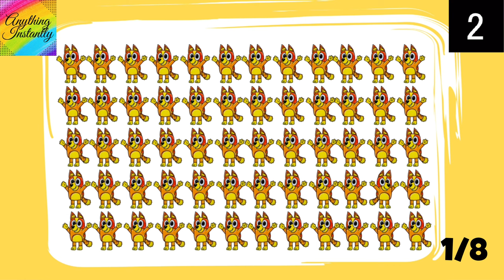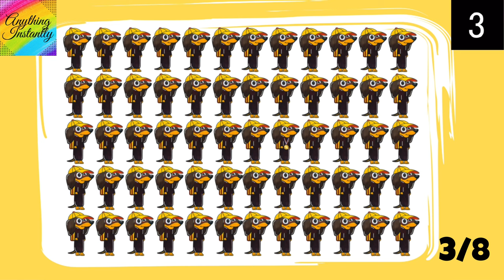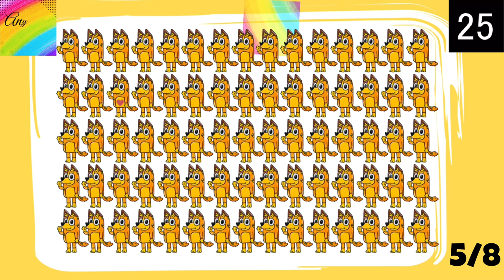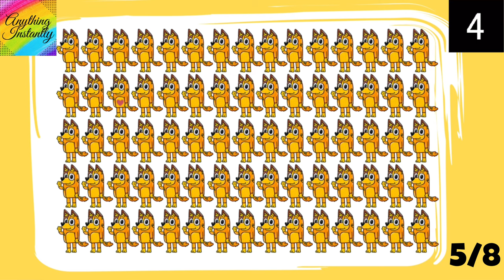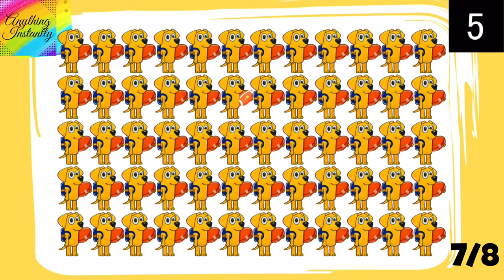FIND THE ODD ONE OUT l HOW GOOD ARE YOUR EYES | BLUEY PUZZLE QUIZ | RIDDLES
CAN YOU SPOT THE ODD ONE OUT?
LET'S FIND IT AND PRACTICE IT!!
IT'S A FUN RIDDLE WITH MY DRAWINGS AND CARTOON CHARACTER
TO MAKE IT MORE INTRESTIING AND PLAY MORE
HERE YOU CAN PLAY AND DRAW.

THANKS, ALOT